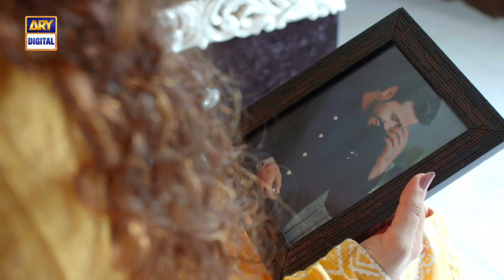| ARY Digital Drama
Mere Apne | Love, Sacrifice And Ordeals

‘Mere Apne’ is a story based on exchange marriages (Watta-Satta) within a family and how relationships suffer because of it.

Written By: Qurat-ul-Ain Akhter & Dilawar Khan

Directed By: Mohsin Mirza & Tehseen Khan

Cast:
Ali Abbas
Hajra Yameen
Zainab Shabbir
Waseem Abbas
Tanveer Jamal
Firdous Jamal
Ayesha Khan
Arez Ahmed
Agha Mustafa
Zoya Nasir
Anaya Ali
Humera Bano
Hina Sheikh
Usama Khan
Mariyam Pervaiz

Watch MereApne Daily at 7 : 00 Pm On ARY Digital